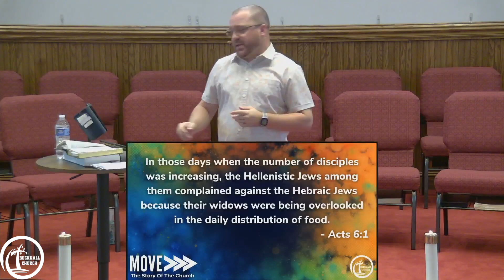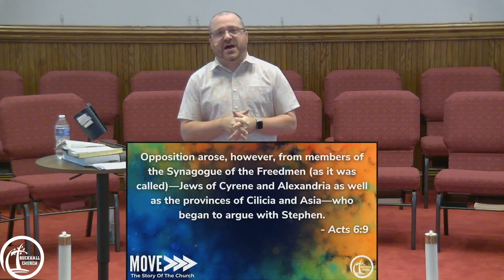MOVE | The Pioneers Of The Movement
Acts 6 & 7
Buckhall Church